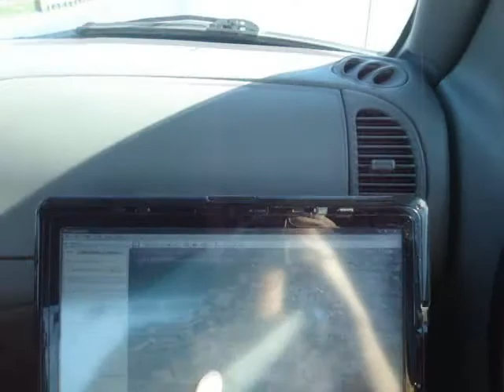SpaceBlimp 3 (photograph in space)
I joined up with a talented crew at HacDC to launch a physics and camera experiment up into space. This is our story.

The package had 3 cameras, 3 microcontrollers, an accelerometer, a Geiger counter, 3 temperature sensors, a pressure/altitude sensor, 2 GPS units, and 2 transmitters. About 2/3rds of it worked. Despite losing GPS for 3/4ths of the flight, we had a record recovery of just minutes after touchdown!

As a side note, we did *not* 'step on' anyone else's communications, he was just joking. The pulses were 100ms bursts every 70 seconds for less than 3 hours in unpopulated farmland on a frequency we believed to be unused. Everything we did complied with FAA and FCC regulations.